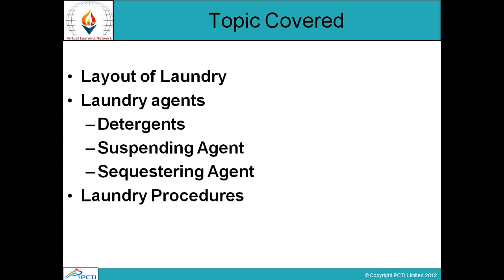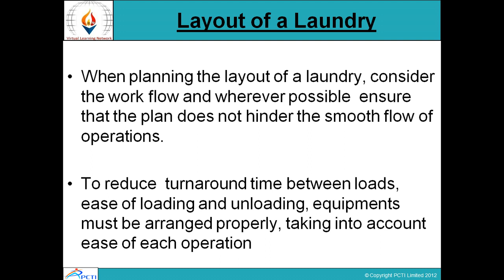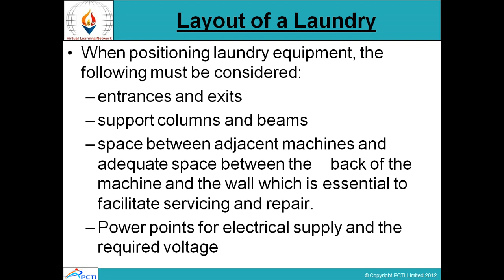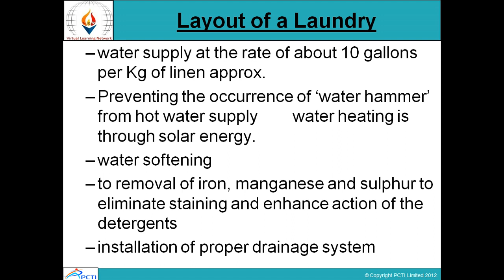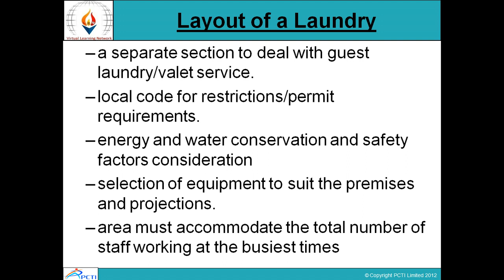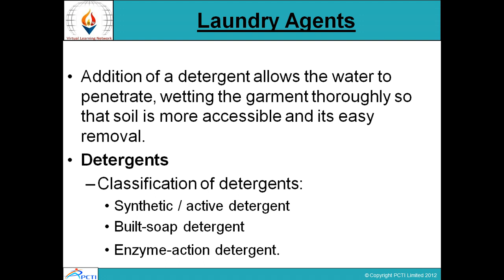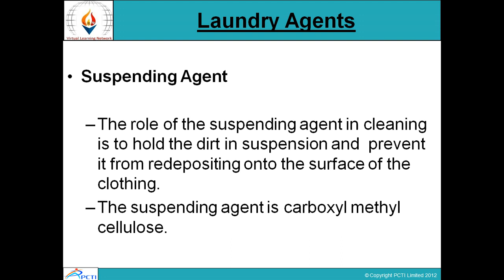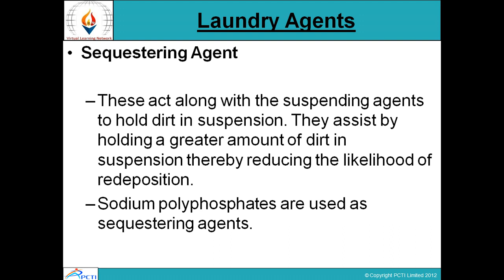Travel Accommodation and Transport Management-Session-8(Part 1)